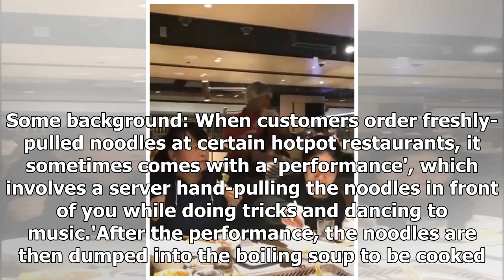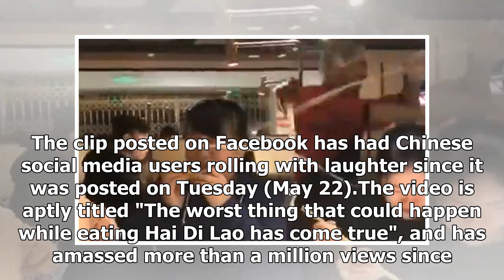The woman gets slapped by 'flying noodle' at the Hunan Hotpot Restaurant - Stomp